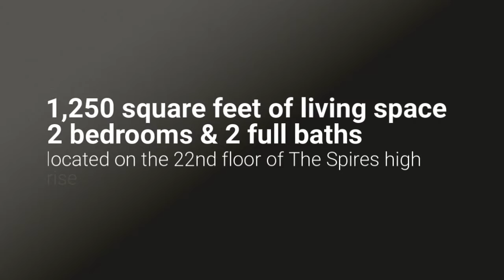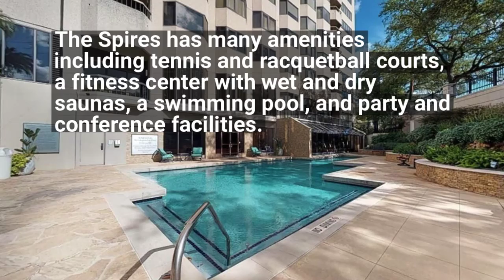2001 Holcombe Boulevard Unit #2204 | Houston, Texas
Located in the Medical Center Area of Houston, this is a stunning 2-bedroom, 2-full bath Condo on the 22nd floor of The Spires. This Condo has amazing, panoramic views of downtown & Hermann Park with an amazing interior that features custom cabinetry, granite counters, stainless steel appliances, wood and travertine floors, neutral tones, and plantation shutters. The Spires offers full-service high rise living at its best with manned gate access, 24-hour concierge, valet, porter, fitness center, heated pool, dry sauna, party rooms, racquetball court and more. Sale includes a small storage unit in basement that can be locked. There are two designated parking spots, includes one electrical outlet for charging car.